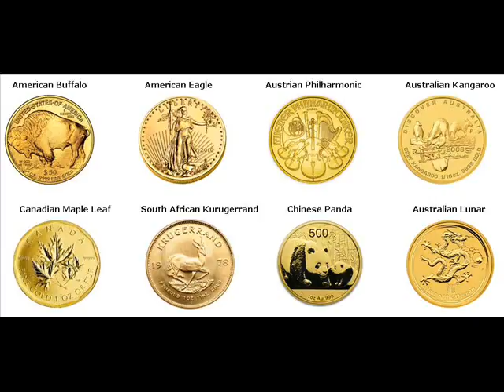Gold Coins For Sale Manning Clarendon County South Carolina